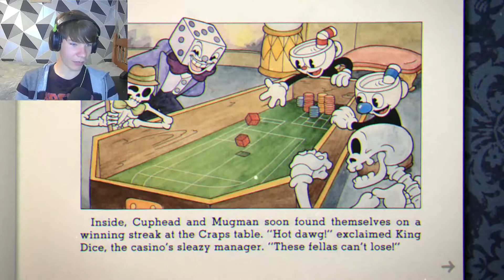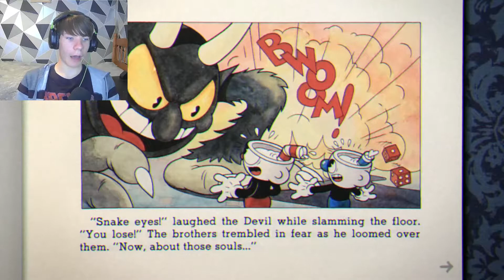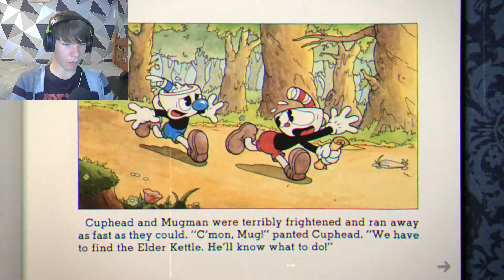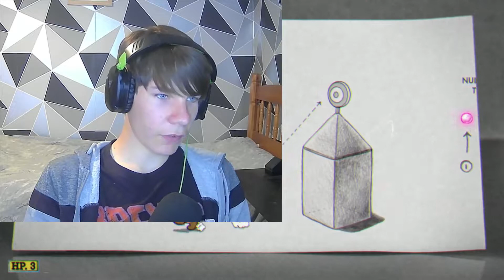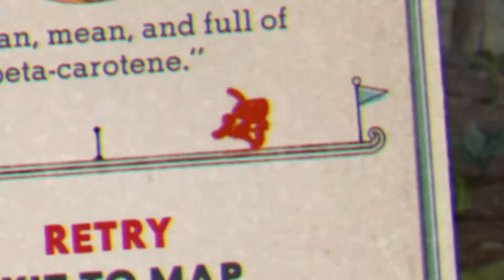let the suffering begin | Cuphead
I love this game but it is incredibly difficult.